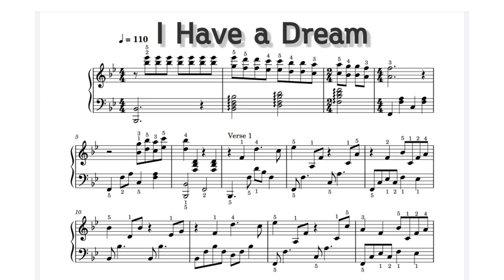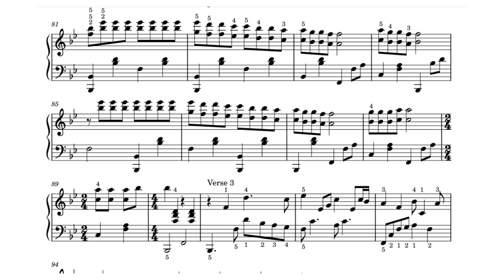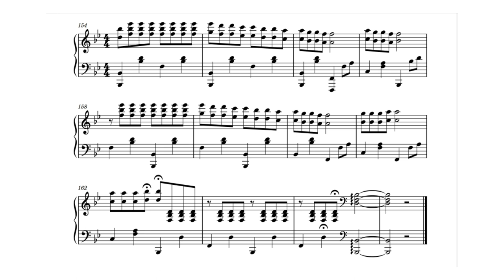I Have a Dream / Piano Sheet Music / ABBA / by SangHear Play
Artist :  ABBA

Level :  Intermediate